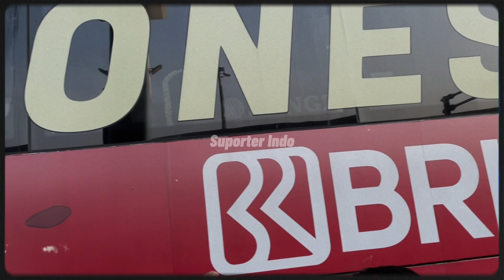TERHARU‼️BEGINI MOMEN PERTAMA KALI SHIN TAE YONG PECAH TANGIS AIR MATA DI HADAPAN PEMAIN TIMNAS U23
Dibantu subscribe, like, komen dan share nya ya teman2 pencinta Timnas Garuda, ribuan terima kasih kita ucapkan buat semua yang telah menonton dan suport Chanel ini, Semoga kita semua selalu berada di bawah naungan Allah Tuhan yang Kuasa dan Timnas Indonesia semakin berjaya !!